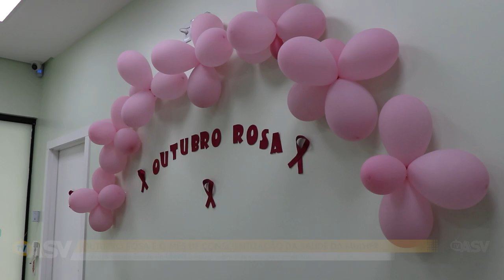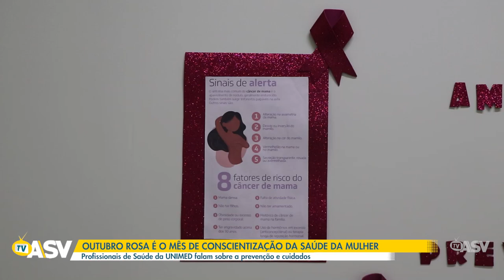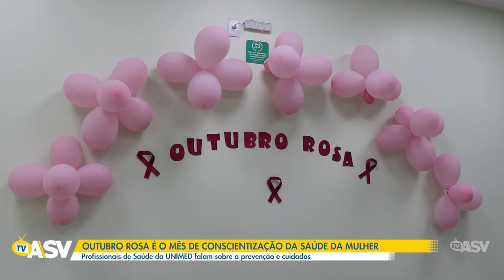OUTUBRO ROSA É O MÊS DE CONSCIENTIZAÇÃO DA SAÚDE DA MULHER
Profissionais de Saúde da UNIMED falam sobre a prevenção e cuidados